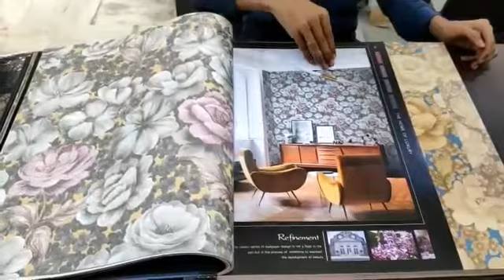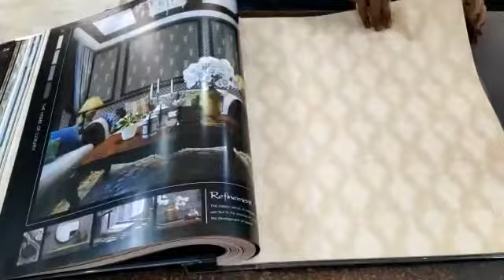Floral, geometrical Korean wallpaper at wholesale rate pan India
10 years guaranty wala korean Wallpaper walldesigen wholesale rate Delhi